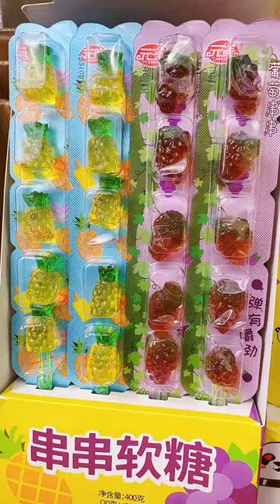Amazing with Delicious Cow’s Stomach and intestine Cooking cooking vitamin c serum, cooking serum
cooking games
cooking bacon in the oven
cooking mama
cooking asparagus
cooking apples
cooking anime
cooking artichokes
cooking classy
cooking duck
cooking delicata squash
cooking definition
cooking drumsticks
cooking dried beans
cooking drawing
cooking dash
cooking diary
d's cooking tonight
d's cooking
cooking eggs
cooking eggplant
cooking equipment
cooking eggs in air fryer
cooking essentials
cooking emoji
e cooking vitamin c serum, e cooking games, e cooking serum, ecooking peeling mask, ecooking cleansing gel, cooking kya hai
cooking fever
cooking fish
cooking gloves
cooking gauntlets osrs
cooking girl
cooking gifts
cooking halibut
cooking ham
j&h cooking
4-h cooking 101 recipes
h&t cooking
4-h cooking 101 project manual
4-h cooking 201 recipes
cooking ideas
cooking in animal crossing
cooking images
icooking nj
icookingstore
icooking hot pot east hanover
cooking suite
cooking jobs
cooking jokes
cooking jackfruit
j cooking words
jcooking odyssey
cooking kale
cooking knives
cooking knife
cooking kielbasa
cooking kabobs
cooking light
cooking lentils
cooking lobster
cooking mushrooms
cooking methods
cooking network
cooking noodles
in cooking
cooking oil
cooking oil smoke points
cooking okra
cooking oil dispenser
cooking orzo
cooking oatmeal